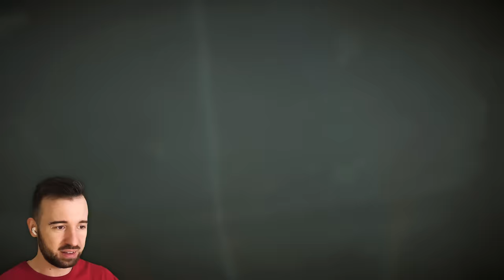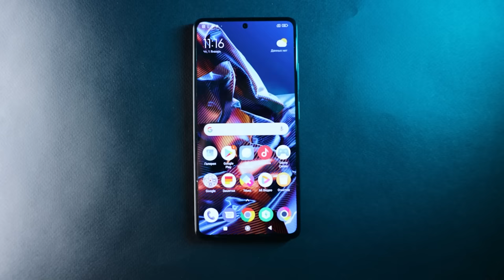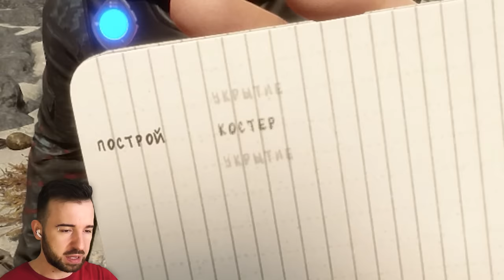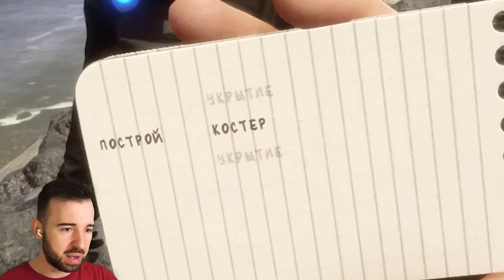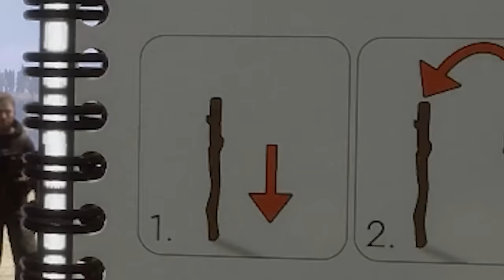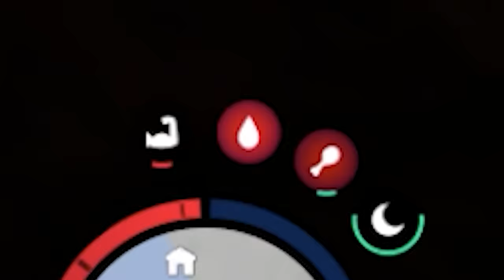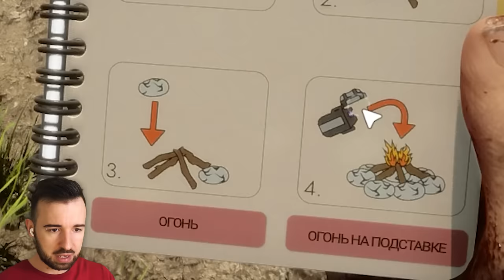РУЧНОЙ ВЫЖИВАЛЬЩИК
Из этого видео вы узнаете, как работать в команде, чтобы выжить в лесу. А по этой ссылке вы узнаете, как выгодно купить смартфон POCO X5 PRO 5G